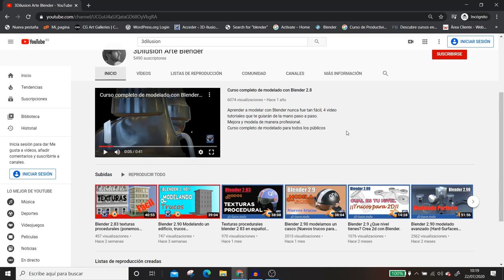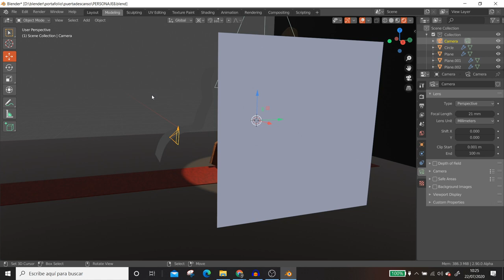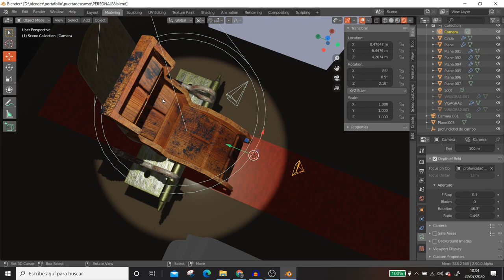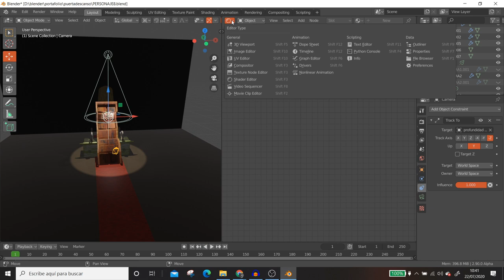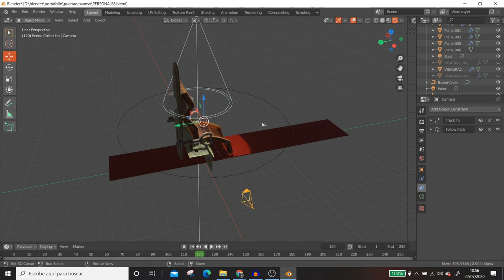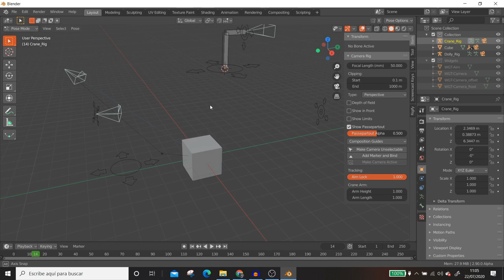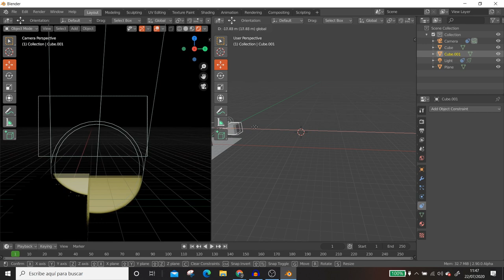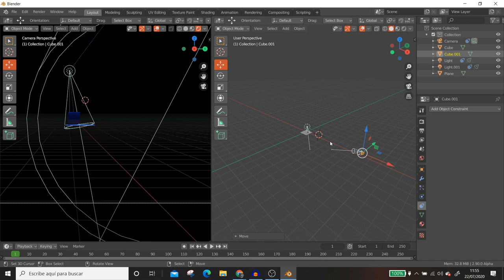Blender 2.90 trucos (Mejora tu presentación) Tutorial español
Te vamos a guiar en este tutorial para que puedas aprender a utilizar algunas herramientas que posee Blender, que por la razón que sea se han dejado de utilizar pero que siguen siendo muy potentes.
Nos centraremos en las presentaciones para que puedas mejorar tu trabajo.

Si necesitas un equipo para empezar con blender.